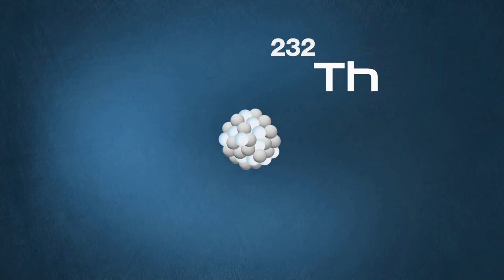Thorium Far Side Docu Preview Super Cut 2020 - 12 Min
12 Minute Super Cut Preview of "Thorium: Far Side of Nuclear" Documentary.
Amazon Video. Streaming, DVD, Blu-Ray
Available Now!
This video overview lets you understand the issues behind Thorium, Rare Earths, The history of Molten Salt Reactors and the international race to build new energy , all covered in the documentary and what you will learn by watching the full length Movie at:
 ThoriumEnergyAlliance.com - Amazon Link to Thorium : Far Side of Nuclear